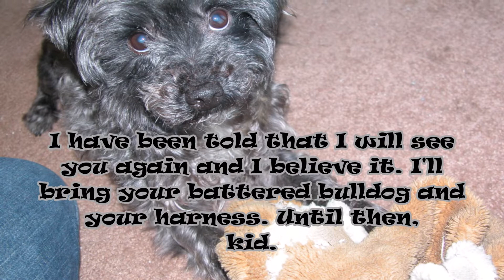GIZMO - LAWLESS AVENUE - JACKSON BROWNE AND JORGE CALDERON COVER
Have you ever heard a song that reminds you of something, someone, a time in your life, or. a pet? The song content may not have anything to do with the memory, as in this case. Here's the deal:

Gizmo: His tragic little life was as tragic as his demise. He was an underdog when I inherited him as his owner favored his sibling. He was despondent and not nearly as "pretty" as his brother or other dogs in general. He was ignored. Worried about separating him from his brother was quickly replaced by wonderment and surprise as I watched him come out of his shell and release a personality that he already had. He was just waiting to be loved. I was happy and proud to have him for two years.

The music: This tune had gone through my head during some happier times, although the tune itself is dark. Gizmo and I danced anyway. Oh well, it gave me a chance to take the resonator for a spin even though I had to use a brass slide. (My glass slide was broke at a picnic table full of women last summer. I am SURE it was an alcohol related incident.) My Ibanez six string tuned open made for the rhythm and I played some licks with the resonator. Good thing I used a brass slide to play "licks" with. The drum track I made with Hydrogen©. I had to dig way down deep into my falsetto for the high harmony part. It really is out of my range. I also missed a descending, minor progression between the verses. If you find any other mistakes, you can have them. When I play this tune in public I play it a bit slower.

FYI  - Papa never hit Gizmo, (but he DID kiss him) and Mama never sent him to catechism. He wasn't even Catholic.

As always, thank you for listening and please be well.
~Skeeter

LONE WOLF - Here is a woman that loves and hikes with her dog, too. She told me that I would meet Gizmo again. I believe her:

LIFE WITH KEN AND JANE - This couple pans, sluices, and looks for gold about any way possible, but there was a time Ken's band opened for David Lindley, Jackson Browne's counterpart for years. Check them out: